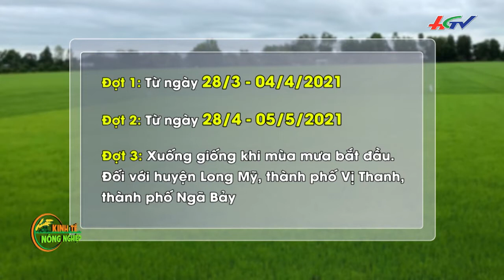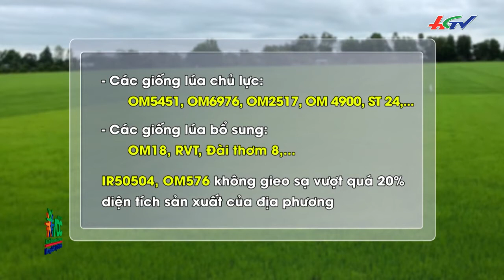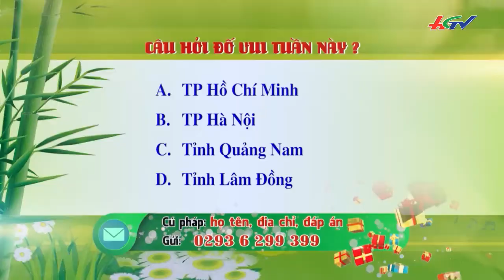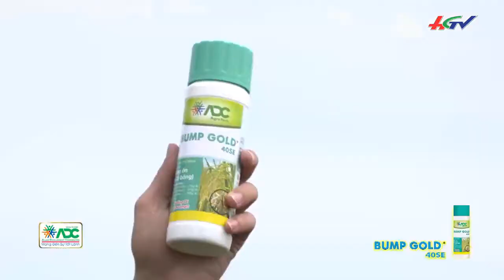Hậu Giang thông báo lịch xuống giống